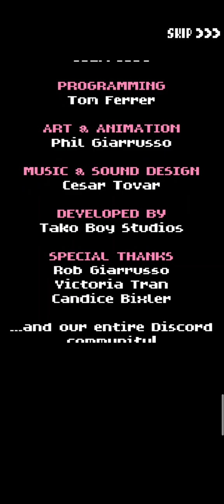Candies 'n Curses - Phantom King Omega (Final Boss) + Cutscenes & Credits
This is by far one of the best mobile games I've ever played
The gameplay mechanics are nothing but pure fun
The animations and the visuals are incredibly smooth and well-made
The music and the sound effects are nice too
Everything in this game is extraordinary

Also the blade in this game is very op
I don't understand why should I use other types of flashlight when with the blade I can just spam the attacks back and forth and I also can attack what's above and below me
If you've mastered the blade, you could easily play through the hard mode with ease

I really recommend you to play this game if you haven't played it yet
It's a masterpiece